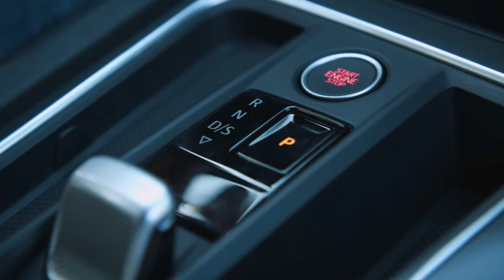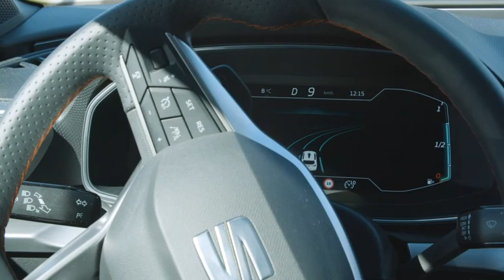Le projet pilote Diana Seat explore la conduite autonome de niveau 3 en milieu urbain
Le projet pilote Diana de Seat explore les opportunités de la voiture autonome de niveau 3 en matière de mobilité urbaine intelligente.